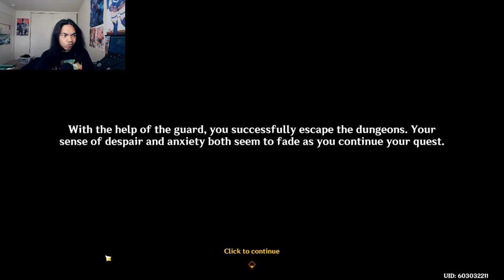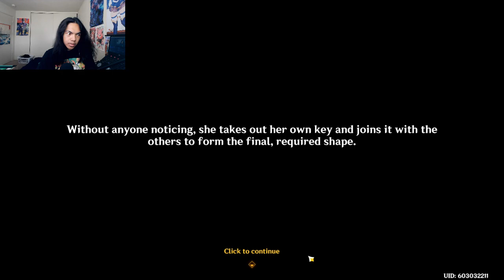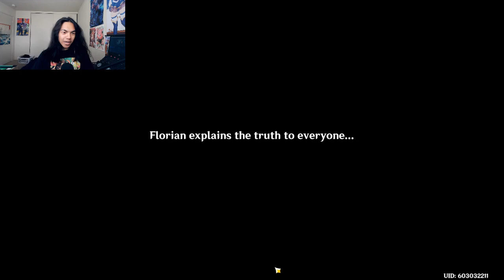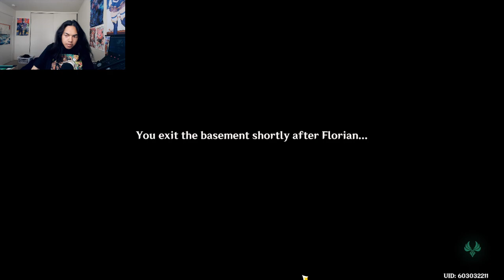Genshin Impact - Clorinde Story Quest PC Gameplay - Part 2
We are half was finishing up with our Rp story with Clorinde, Navia, Furina, and Lyney. We found out that it was a plot twist to lore out Clorinde and tried to take her down, with everyone else. What was that dude deal?

Brand: Shinobee
Processor: 4.0GHz
Ram: OLOY 32gb DDR4
Memory Speed: 3600GHz
Hard Drive: 512gb SSD + 1tb SSD
GPU: PNY Nvidia GeForce GTX 1050ti 4gb
CPU: AMD Ryzen 3 4300GE